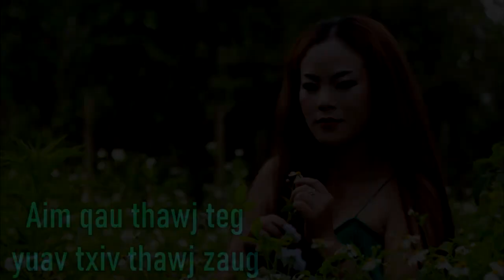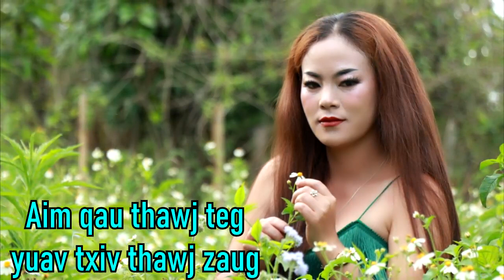Aim qau thawj teg yuav txiv thawj zaug 7/4/2022